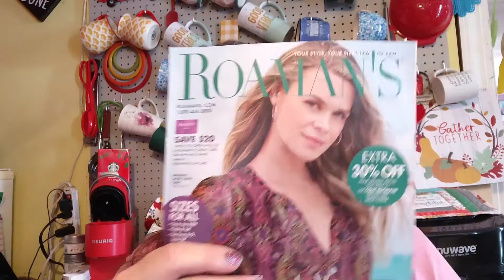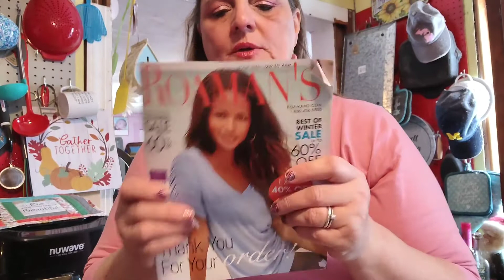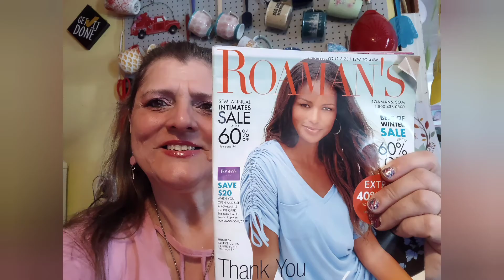Roaman's Small Haul Perfect fit ❤️🛍️❤️roamans